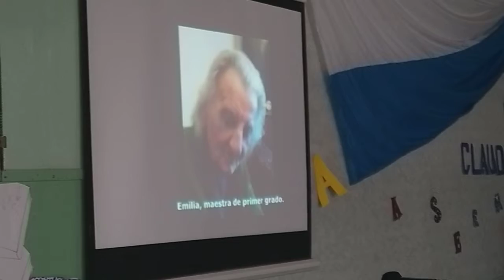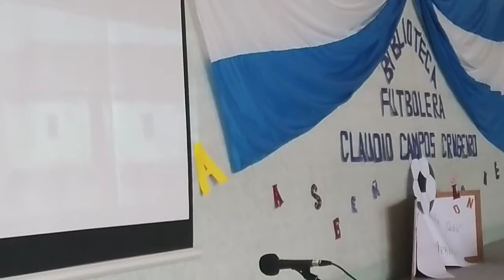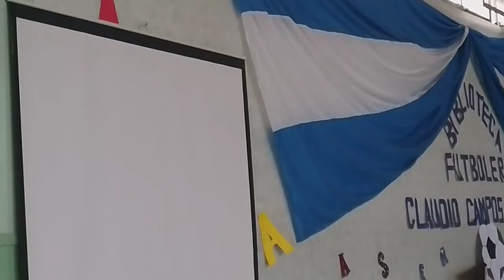Video emotivo, la seño Emilia y los amigos